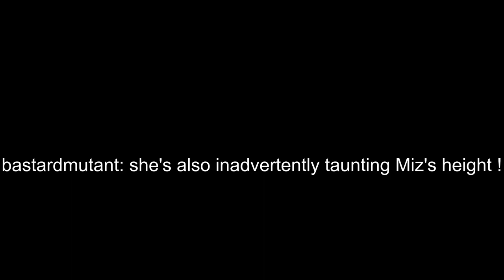Hachu decorates the Iron Forge office room